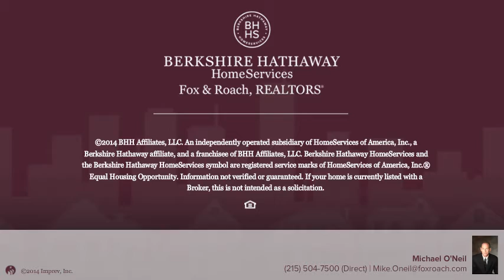33 BITTERSWEET RD LEVITTOWN, PA 19057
Michael O'Neil Berkshire Hathway HomeServices, Fox & Roach - Yardley - 1010 Stony Hill
3 beds 1.0 baths